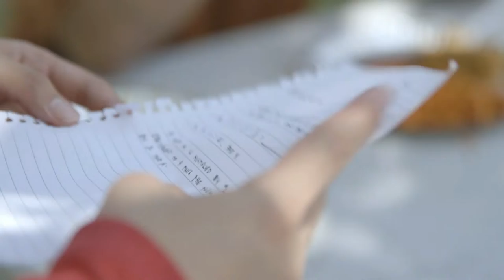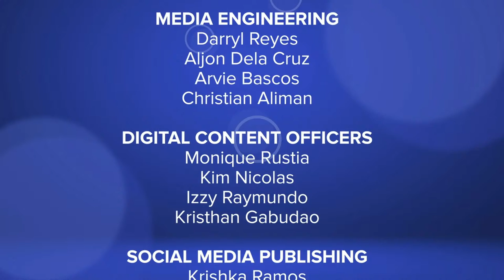Daniela Stranner, Wealand Ferrer & Batit Espiritu | Kapamilya Chat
Kapamilya Chat with Daniela Stranner, Wealand Ferrer & Batit Espiritu.